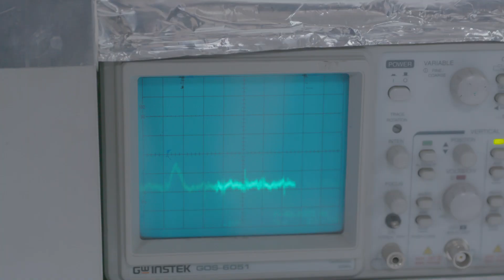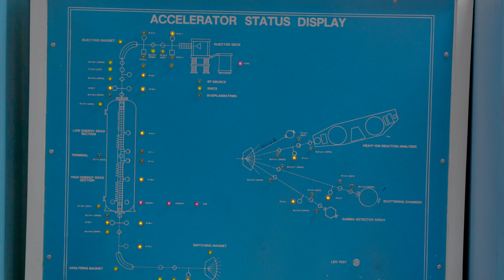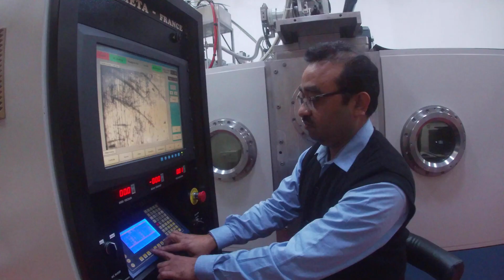Inter-University Accelerator Centre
A National facility for Accelerator-based basic and applied research within the University System of India.

Accelerators for Knowledge /Accelerator based experimental facilities at IUAC for basic and applied research in the University system in India / A National facility for Accelerator based basic and applied research within University System of India

 Inter-University Accelerator Centre is the first Inter-University Centre in India to provide front-ranking Accelerator based experimental facilities for research in areas such as Nuclear Physics, Materials Science, Atomic & Molecular Physics, Radiation biology and Accelerator Mass Spectrometry for users from university groups across India and abroad. It took birth as Nuclear Science Centre in 1984 and is funded by University Grants Commission under Ministry of Human Resource Development, Government of India.

 Accelerators and advanced experimental facilities are put to use by researchers from Indian universities to  probe the microcosm in the nanometer to femtometer size and nanosecond to zeptosecond timescale in Nuclear, Atomic and Molecular studies, fine tune surface and/or bulk properties of materials and to date samples of archeological and climatic interest, using heavy ions. The inception and initial years as Nuclear Science Centre and its further growth under the modified name of Inter-University Accelerator Centre has given an impetus to Research and Development in advanced areas in the University system, in training manpower in higher education and in paving the way for many more Inter-University Centres in other core areas in India.